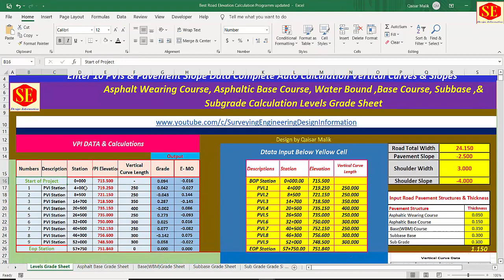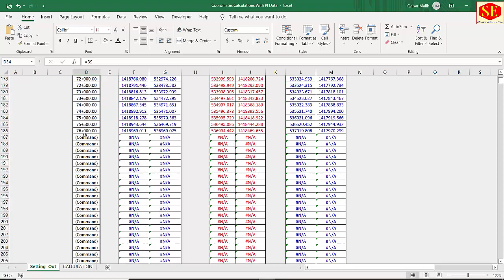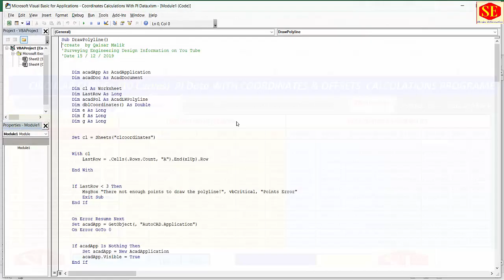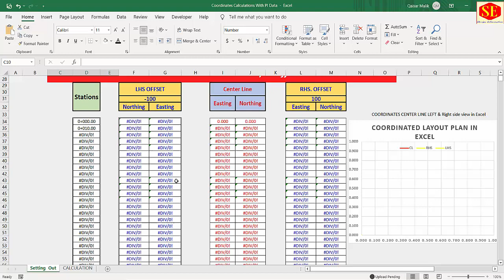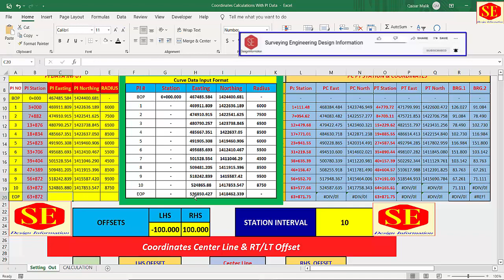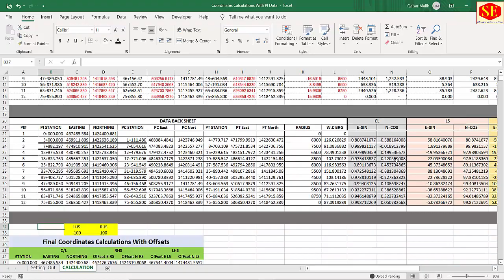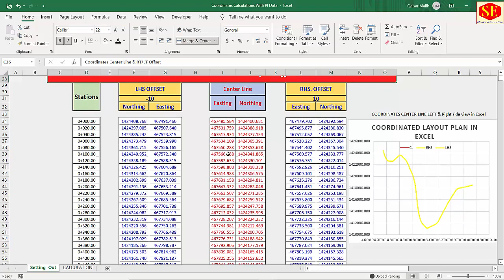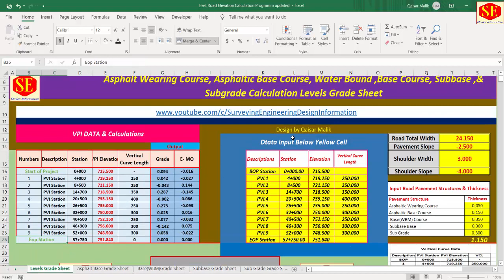Circular Curves 10 Curves PI Data With Coordinates Rt & Lt Offset Calculation Program| Land Survey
In This video Coordinates Calculations With Curve IP Coordinates & Radius. Input 10 numbers of Curves Data And Calculation all Coordinates BOP to EOP ...Useful for Surveyors & Engineers.
in this Visual Basic Program & Click Button open Autocad Automatically & Plot All Coordinates,
Road Elevations Calculation Program With 10 VPI Data. Complete Calculations Sheet. Elevation Sheet Open Bellow Video Link Go to Video Description & Download File.